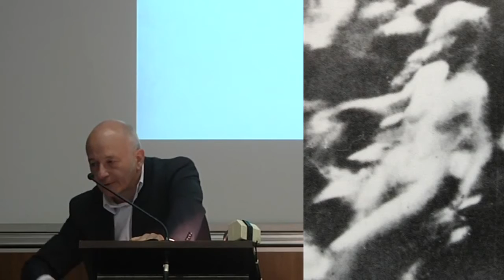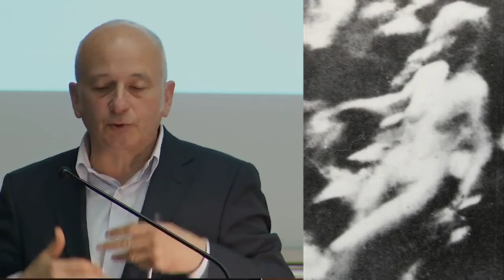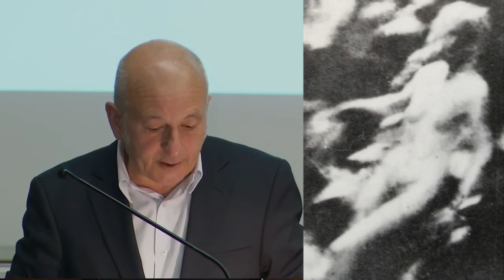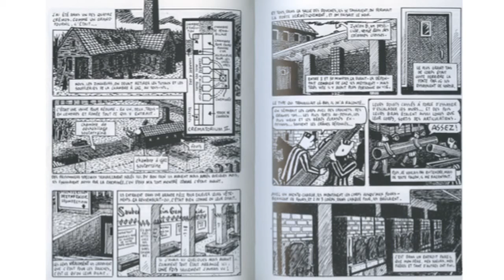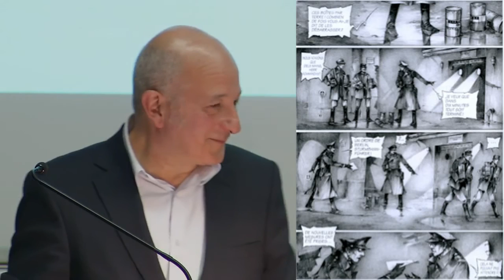P. Mesnard - Beelden van de Sonderkommandos - 2013-05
De vzw Auschwitz in Gedachtenis en de Stichting Auschwitz organiseerden van 23 t/m 25 mei 2013 het Internationaal Colloquium ‘De dwangarbeiders van de dood. Sonderkommandos en Arbeitsjuden’ in het International Press Center op Residence Palace en de Koninklijke Bibliotheek van België.

Philippe Mesnard (vzw Auschwitz in Gedachtenis/Stichting Auschwitz, UBP Clermont-Ferrand/CELIS EA 1002): Images des Sonderkommandos [Beelden van de Sonderkommandos]

Nu de misdaden die door de Wehrmacht werden begaan, beter erkend zijn mede dankzij de grote reizende tentoonstelling die hieraan werd gewijd van 1995 tot het begin van de jaren 2000, nu de omvang van de uitroeiing in het Oosten een nooit geziene zichtbaarheid heeft bereikt dankzij het onderzoek van de ‘Holocaust door kogels’, nu vorig jaar 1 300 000 bezoekers naar Auschwitz zijn gegaan, blijven de historische- en herdenkingserkenning van de Sonderkommandos en de Arbeitsjuden (de dichtstbijzijnde getuigen van de ‘Holocaust door gas’) moeilijker te verwezenlijken. Worden de vergassingen op de achtergrond geplaatst? Zijn de (verplichte) actoren van de meest geavanceerde massamoord van de moderne geschiedenis nog steeds personae non gratae van de geschiedenis en de gedachtenis?

De Sonderkommandos van Auschwitz waren de verplichte actoren en rechtstreekse getuigen van de vergassing van de Europese Joden, van de Roma en Sinti, van de als nutteloos bestempelde gedeporteerden en van talrijke Sovjetsoldaten. Zij waren in het centrum van het nazi uitroeiingsproces, dat zijn hoogste niveau van techniciteit had bereikt. Nochtans hebben hun verhalen, hun tijdens de uitroeiing geschreven getuigenissen of de nadien verhaalde getuigenissen van de overlevenden, ondanks de recente publicaties, geen echt erkende plaats in de herinnering van de genocide van de Joden. Ze werden gedurende lange tijd verbannen uit de Joodse herinnering en door de gedeporteerden zelf als duivels afgeschilderd. In navolging van Primo Levi, hebben bepaalde historici of fi losofen hen geklasseerd in de grijze zone, die vaak op een negatieve manier geherinterpreteerd wordt. De aanwezigheid van de Arbeitsjuden in de andere uitroeiingscentra werd nog meer verwaarloosd.

Dit colloquium streeft een dubbel doel na. Ten eerste, een balans maken van de Sonderkommandos en de Arbeitsjuden op historisch- en herdenkingsvlak. Daarna, debatteren over de herinnering van de Sonderkommandos in de meest brede zin, over hun voorkomen in de getuigenissen van de overlevende gedeporteerden, in de literatuur, in theater en film.

Meer info:
Stichting Auschwitz – vzw Auschwitz in Gedachtenis